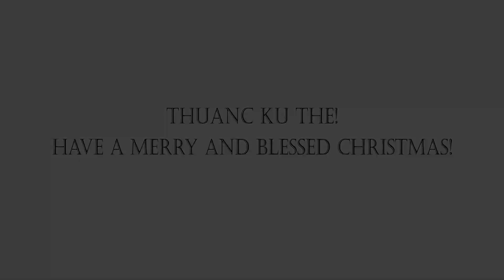Advent Sermon Series - 4 | 20th Dec 2020 | Namdunlong Baptist Church | Rev. L. Timothy Phaomei